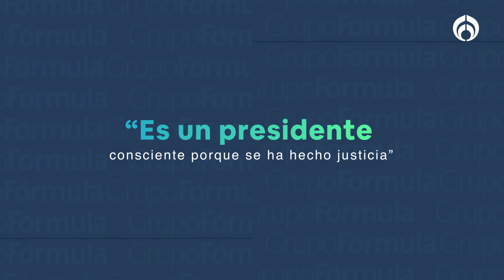Roxana Ruiz admite que AMLO detonó que su caso se resolviera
Roxana Ruiz, sobreviviente de violencia de género y quien se defendió de su agresor hasta matarlo, explicó que la familia de esta persona no quedó conforme con la resolución de la Corte, pues se desestimaron los cargos penales.
"Es algo bueno lo que recibí hoy", dijo. También recordó que ya lleva 9 meses en prisión y que en el juicio actúo en legítima defensa.
Además, el hecho que el presidente de México, Andrés Manuel López Obrador (AMLO), hablara del tema en la mañanera, detonó y ayudó a que este caso se resolviera en favor de Roxana Ruiz.

Grupo Fórmula